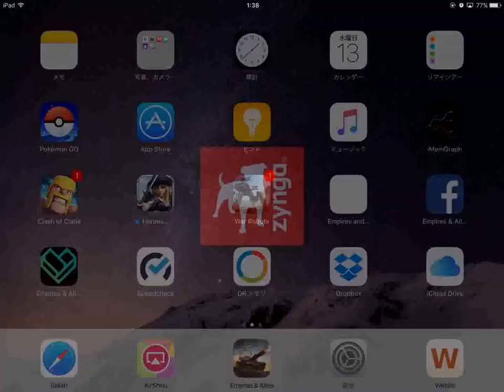[library]E&A Falcon lvl1 20170913 012317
Falcon is so tough against Viper. Falcon can stun Viper!
Falcon doesn't attack Colossus or Spider Drones.

First shot seemed stun. Every shots seem stun!
Stun shot gets area targets like Colossus.

Super ability "Shield" is only for units, not for himself.